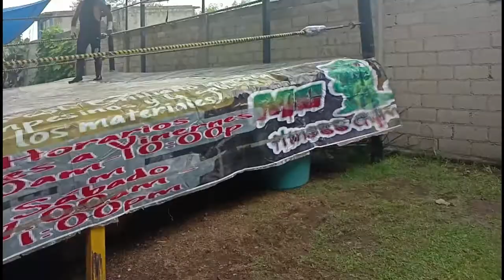PRIMER LUCHA ARENA SHAOLIN 14 DE AGOSTO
TRUENO VS CAPITAN MANE